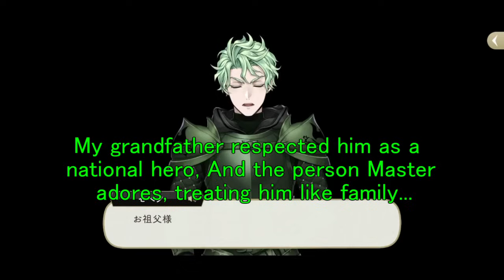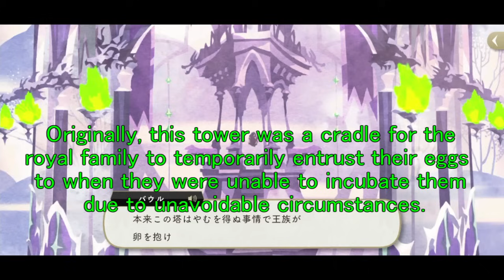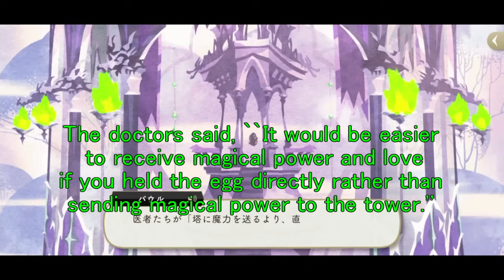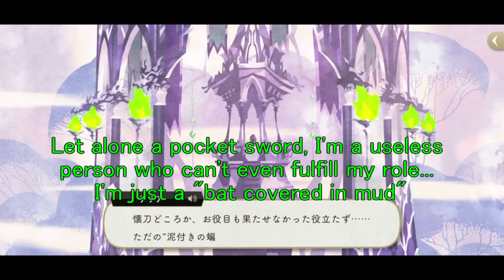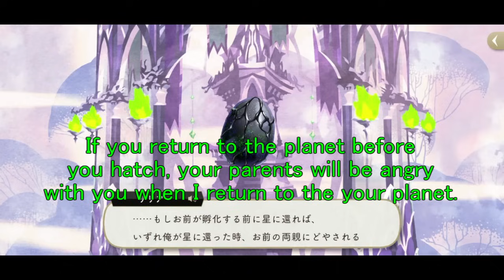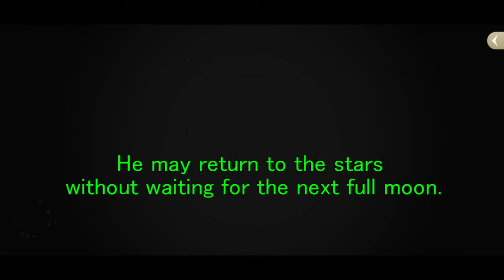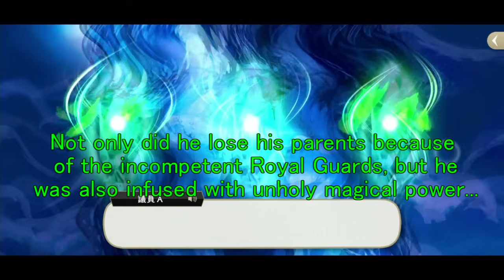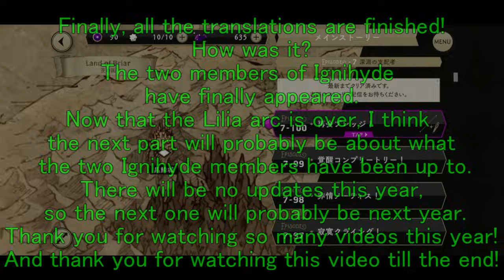【TWST】Chapter7 with Map Story Translation it into English Finally!!!!!【Engsub】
Hi guys! I'm Gasmask!
Sorry I made you wait!
I finally finished making the video.
You can't watch it again without crying.
You can change this video to other languages.
I would be happy if this game was loved by people all over the world.
At that time, I would be happy if you could write my name somewhere.